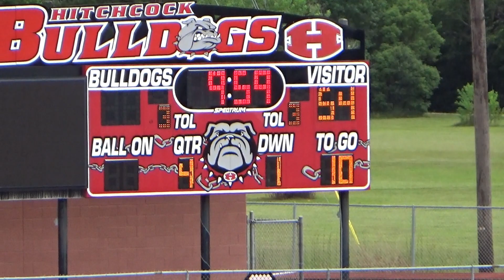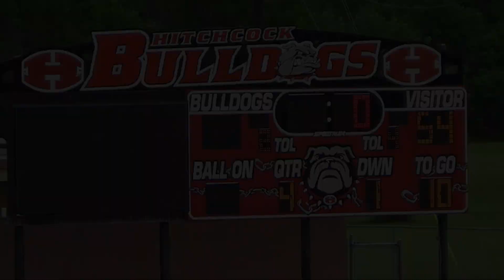Week Three - JUNIORS - La Porte Elite Texans vs Hitchcock Red Raiders - 2021 BAFL Season